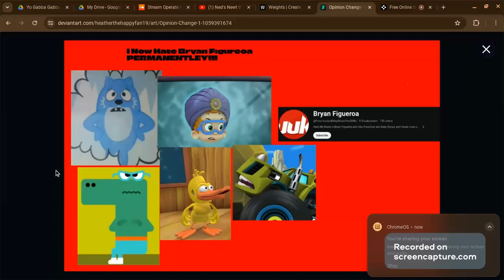Opinion Change #1(Read Desc)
Here's Why I Hate Bryan Figureoa credit to @SPCQueensCounty574 and @UrLocalBandoriFan2008
1. He Treats Baby Shows Like They are a Gift from God
2. He Takes His Haters Way To The Extreme
3. He Annoys Us In Mine And @SummerTeenBoy2011Backup's Livestreams 24/7 Non-Stop
4. He Deleted His Account To Avoid Hate And Criticism
5 And Finally, He Betrayed All Of Us!
If you Still Like Him Please Don't trust him anymore(Not Opinion Bashing It's Just Advice)